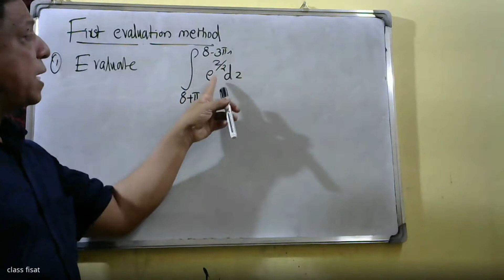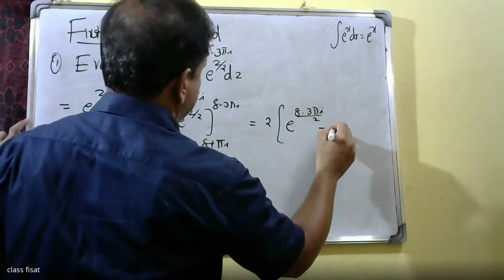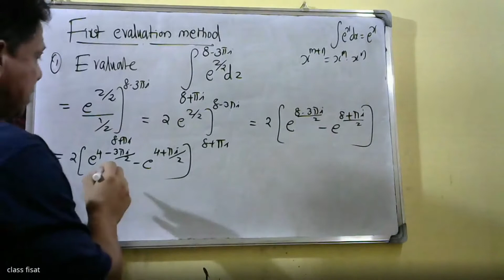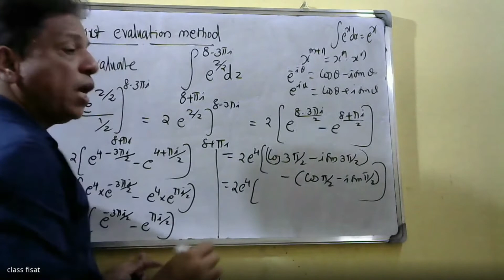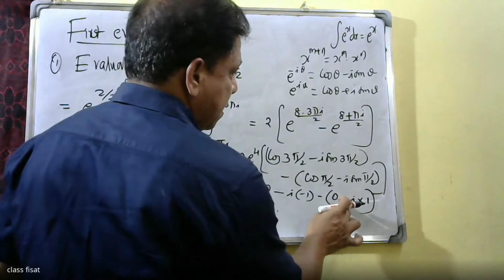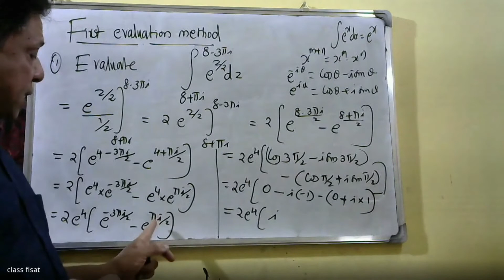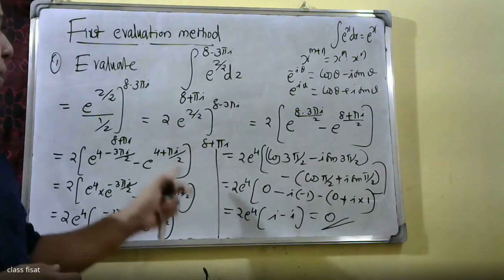Complex Variable- Integration |Complex functions | PART-3 | MAT-201 |KTU-2019 SYLLABUS I SEM-S3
Complex integration,  Line integrals in the complex plane, Basic properties, First evaluation method-indefinite integration and substitution of limit, second evaluation method-use of  a representation of a path, Contour integrals, Cauchy integral theorem (without proof) on simply connected domain,Cauchy integral theorem (without proof) on multiply connected domain Cauchy Integral formula (without proof), Cauchy Integral formula for derivatives of an analytic function,  Taylor’s series and Maclaurin serie